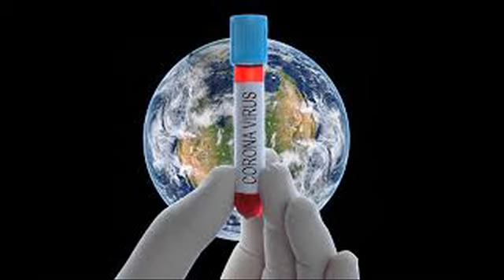కరోన సోకిందని కన్నతల్లిని ఏం చేసారో తెలుసా |CORONA EFFECTS ON HUMAN RELATIONS|TELUGU INFO MEDIA